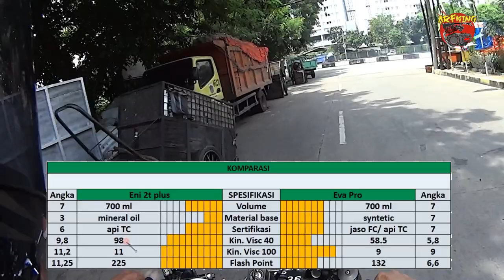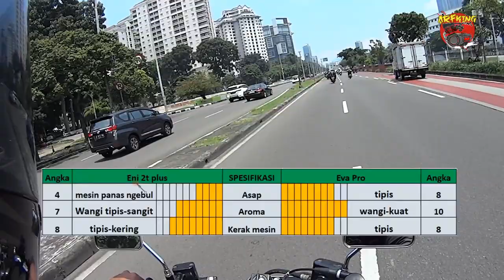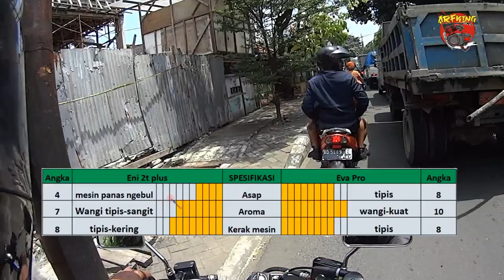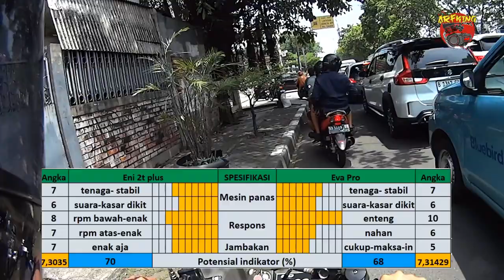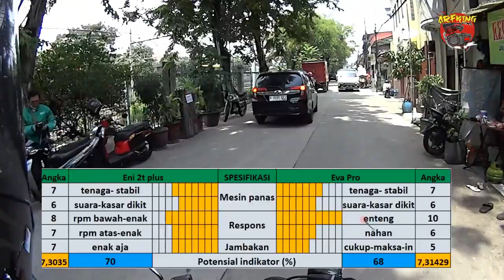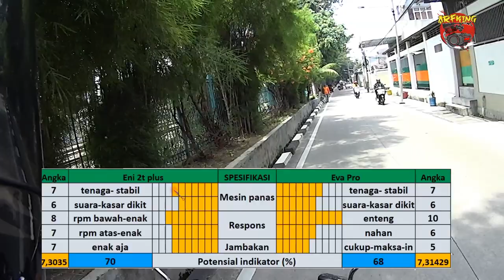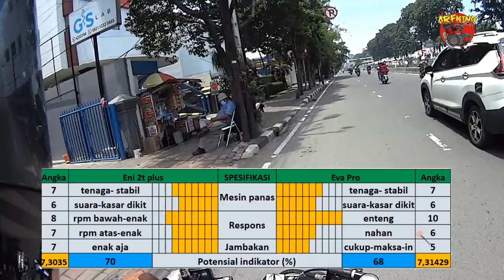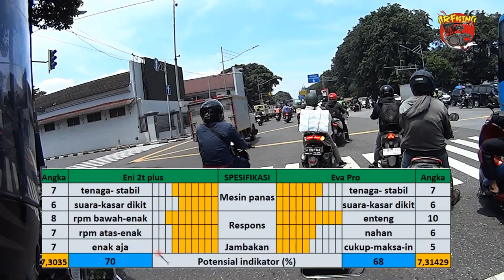ENI I-RIDE 2T PLUS VS EVALUBE PRO 2T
kami disini 😊👍

Tipe bensin : pertalite (perubahan bbm, dikonfirmasi)
Stelan pj/mj : standar
Karbu : standar
Supply oli : pompa oli, mix on tank (disebutkan)
OS : standar (nol)
Blok : Crun (aftermarket)
Pengapian : standar
Busi : denso
Head blok : standar
Membran : standar + lidah karbon (aftermarket)
Knalpot : boban c33
Metode 1 : stelan standar (disebutkan)
Metode 2 : stelan basah (disebutkan)
Skenario : pemakaian harian, turing (disebutkan)
Jarak tempuh : 10km
Durasi pengambilan data : 2 minggu (14 hari perjalanan, 20km perhari, total 280km)

Tks men,